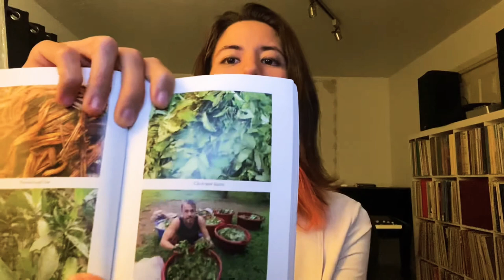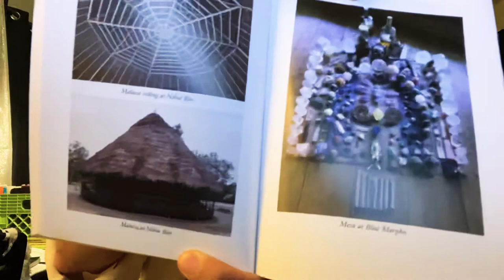The Ayahuasca Test Pilots Handbook – Book Review (by Chris Kilham)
My book review on Chris Kilham's book, "The Ayahuasca Test Pilots Handbook."

I offer Hand Analysis Readings (my rate is $200/reading), Sound Healing Treatments, Voice Healings, and/or Clairvoyant Readings/Healings.